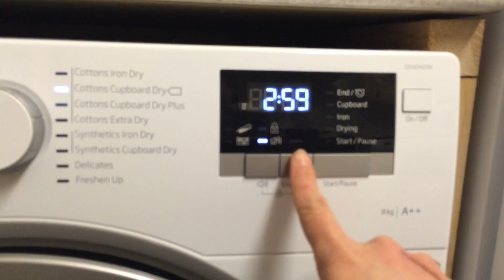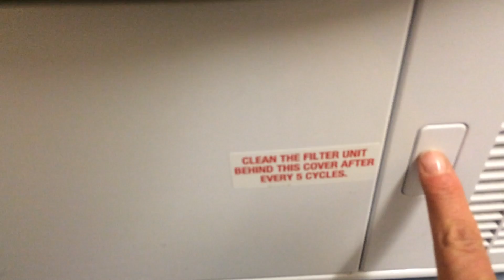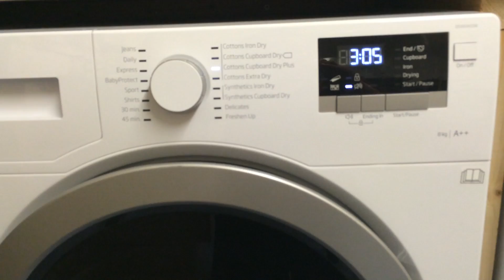Beko dsx83410w condenser sensor dryer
Fabulous tumble dryer